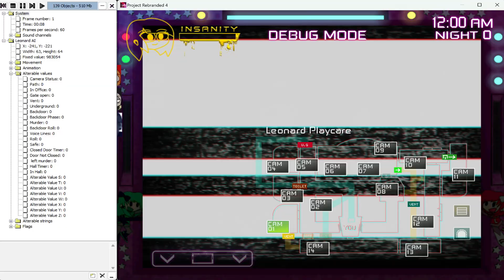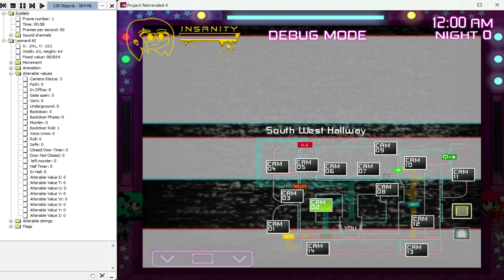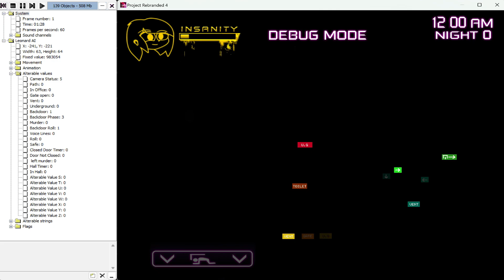Bug Testing Leonard